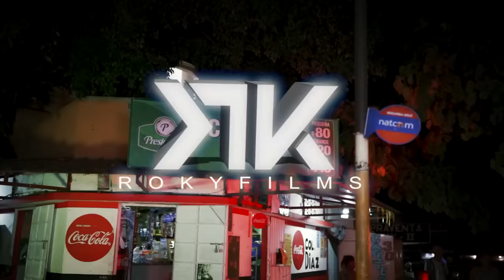Cuernos y Cachos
Cuernos y Cachos - Ceky Viciny

2023 Iris Live Music S.R.L